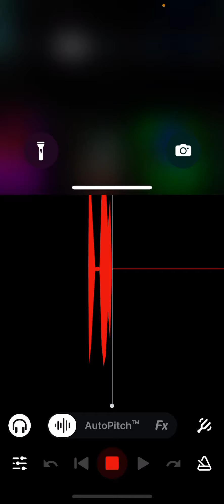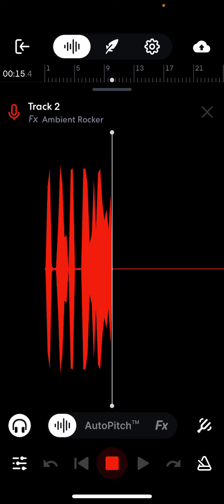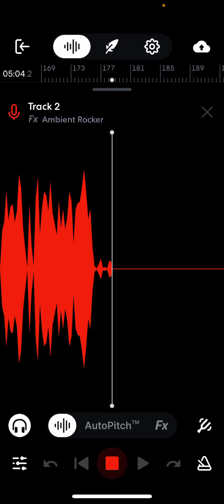BandLab Freestyle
Messing around d in Bandlab